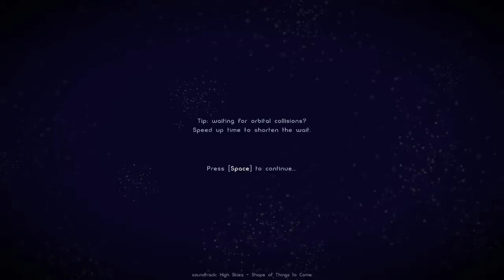Let's relax to Osmos #8 - F2-1, F2-2, & F2-3 Gameplay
● Summary:
Hello, friends!  We graduate from the Ambient series and move onto the Force levels!  These ones are more focused on rotating around a central object, forming orbitals that we need to loosely follow.  It's challenging, but fun!

● Video Credits:
Biggest thanks to Hemisphere Games for developing and publishing this game!

Also, many thanks for the many tracks used in the game.  Osmos automatically displays the artist and the title for each track.

● Channel Credits:
Thanks as always to cogito ergo imago for the beach imagery!

And also huge thanks to shawn for the beach video!